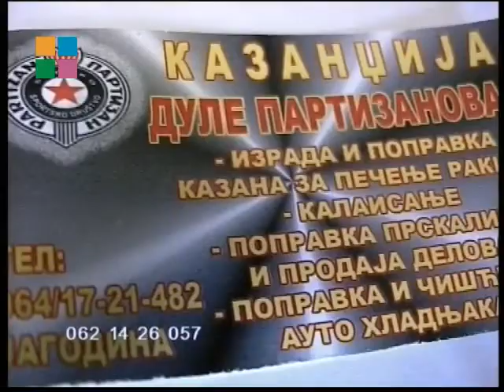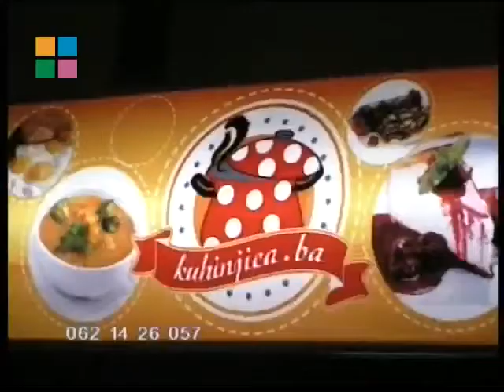Emisija "Zagrevanje" Gosti: Nenad Milovanović i Stefan Tojić